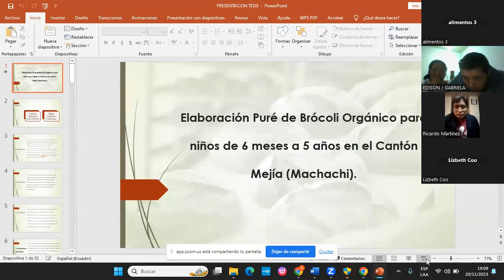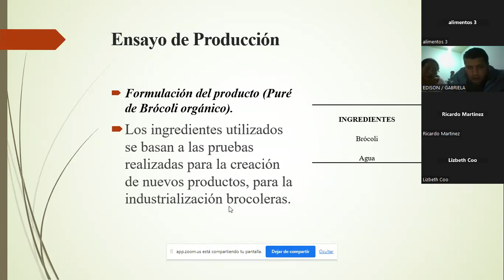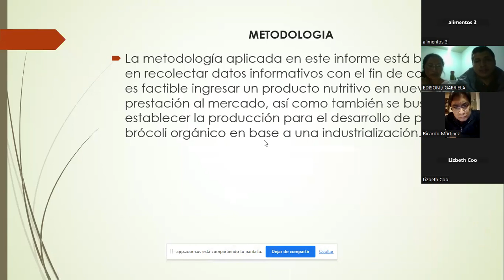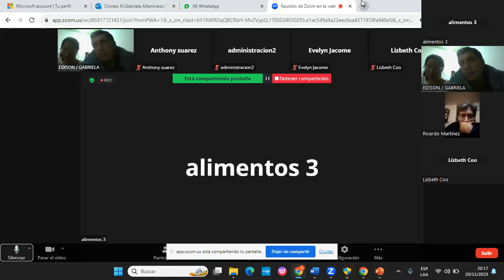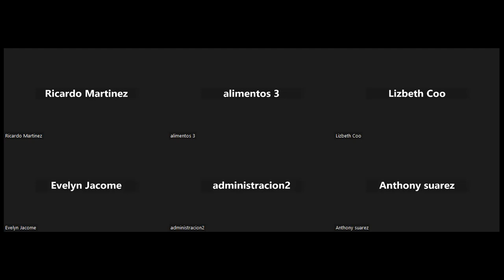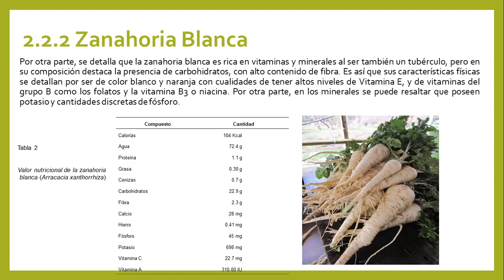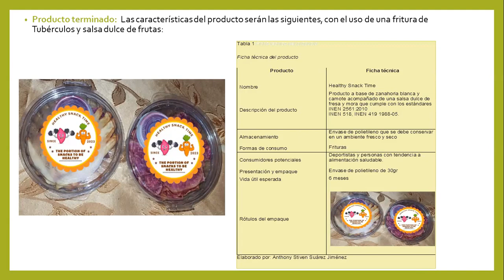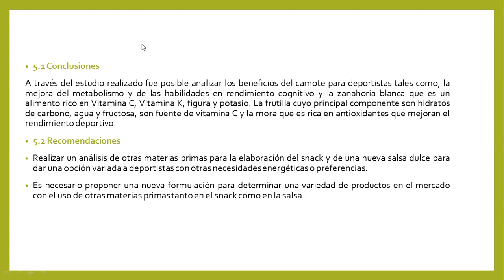Pre defensa Cuarto B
Pre defensas